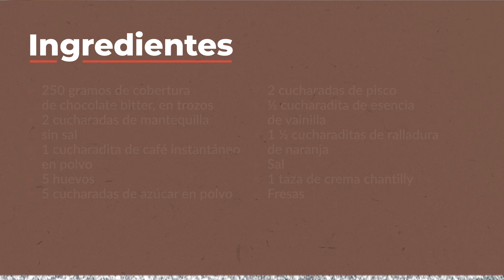Este postre es la perdición de los amantes del chocolate | Mousse de chocolate | Buenazo!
Una receta buenaza para los amantes del chocolate, con un toque de sabor especial.

Ingredientes
250 gramos de cobertura de chocolate bitter, en trozos
2 cucharadas de mantequilla sin sal
1 cucharadita de café instantáneo en polvo
5 huevos
5 cucharadas de azúcar en polvo
2 cucharadas de pisco
1/2 cucharadita de esencia de vainilla
1 1/2 cucharaditas de ralladura de naranja
Sal
1 taza de crema chantilly
Fresas

Preparación
Ponga a hervir agua en una olla. Sobre el agua hirviendo coloque un tazón, sin que este choque con el agua. Añada el chocolate, la mantequilla sin sal y el café. Deje que el chocolate se derrita en el baño María. Luego, retire del fuego y mezcle enérgicamente. Reserve tibio.
Aparte, bata las claras de los huevos a punto nieve con una pizca de sal.
Bata las yemas con el azúcar en polvo hasta blanquearlas e incorpore en forma envolvente el chocolate derretido tibio, el pisco, la vainilla y las claras batidas. Añada la ralladura de naranja y mezcle. Vierta el mousse en moldes individuales, cubra con papel film y deje cuajar en el refrigerador.
Sirva el mousse de chocolate y decore con la crema chantilly y las fresas.

Consejo
Si el chocolate derretido se endurece, llévelo al microondas por máximo diez segundos antes de incorporarlo con las yemas batidas.

CAPITULOS
00:00 - Introducción
00:13 - Derretir chocolate
00:58 - Batir claras
01:16 - Batir yemas
01:52 - Integrar mezcla
02:29 - Incorporar clarar
03:09 - Colocar en recipientes
03:39 - Refrigerar
03:44 - Decorar

BUENAZO también en